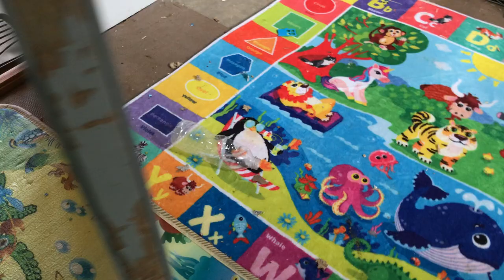Cockatoo almost beats mom in the great nap challenge!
*** As a rescue bird who lived through stressful times before finding happiness, Benjamin would like anyone considering the adoption of a U2, to think about it long and hard before doing so. You can see by Benji's lack of feathers, that a cockatoo (or any bird) in a stressful situation, whether intentional or unintentional by its owner, pays a price.  All of that feather loss happened in the 2 years before Benji came to live with us.  That's all it took to lose forever, half of his natural feather growth - 2 years of plucking.  And while he no longer plucks, he will never fly, and will forever carry with him the evidence of neglect.  Most birds live in difficult situations far longer than Benji did, and many pluck until they are entirely bald.

It is important to understand that the difference in intensity between the needs of a U2, and almost any other bird, is like the difference between shooting a bullet, and throwing it. Cockatoos are extremely intelligent, emotional creatures, who require several dedicated hours of attention each and every day (watching tv in the same room where the bird is sitting in a cage does not count). They hate cages, hate to be ignored, love to chew on furniture, are chainsaw-next-to-your-ear LOUD, and easily stressed.  Most are re-homed 3x by the age of 2 - and they live to be 60+, so you can imagine the emotional toll...

They are quickly adopted because of their adorable appearance and amusing antics, but many people are surprised to learn that caring for them adequately is difficult and time consuming.  The bird is then stressed when it does not get what it needs, so it screams continuously, and self-mutilates by chewing on, and plucking its feathers, over and over again.  In most cases, the follicles eventually die and the feathers do not grow back. Even more dramatic than the plucking, or the merciless screaming, some birds dig holes in their skin, creating pain and deep massive wounds - the bird version of a human method of dealing with stress, called "cutting."  These are habits they develop that sometimes stay with them for the entirety of their lives, even after they find loving forever homes.

If you adopt, please understand fully what you're getting into beforehand.  Provide them with as much space as possible, and boundless entertainment to feed their expansive minds.  Be prepared to give them the time and attention they need to be happy, and do your utmost to be a forever home for your bird.

If you are the best you can be for the bird, the bird will be the best it can be for you.  Believe me, the effort pays off a million times over.